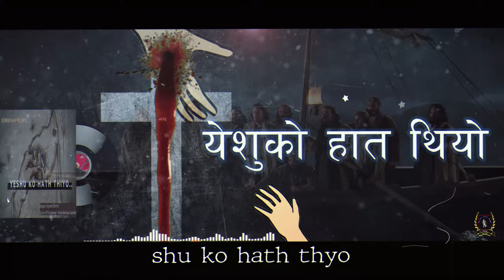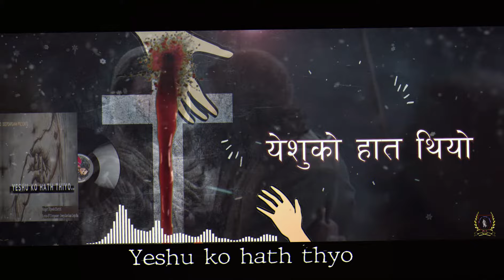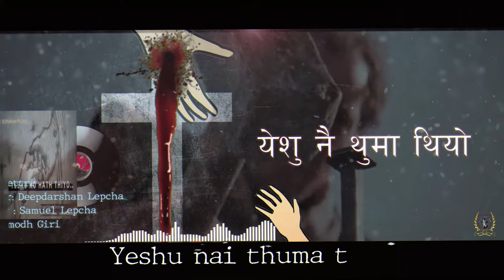YESHU KO HATH THIYO || NEW NEPALI CHRISTIAN SONG[OFFICIAL VIDEO] DIPESH CHETTRI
Isaiah 12:2    I trust you to save me, LORD God, and I won't be afraid. My power and my Strength come from you, and you have saved me.

First of all I would like to thank Jesus Christ for his Unconditional Love

Thanks Giving
I would like to specially thanks to Ps. Prabin Giri for his Support and  I would also thanks to our Dear Brother's Deep Darshan Lepcha, Samuel Lepcha and Pramodh Giri who support me for this song.
                                                                               ~Dipesh Chettri

Song - Yeshu ko Hath Thiyo
Vocal - Dipesh Chettri
Lyrics/Composed - Deep Darshan Lepcha
Music Arrangement/Mixing/Mastering - Samuel Lepcha
Video Editing - Pramodh Giri

Please be kind with us by not uploading our videos on other channels or platforms without our concern.